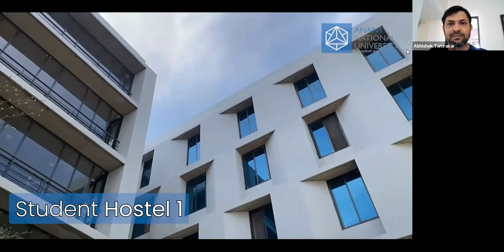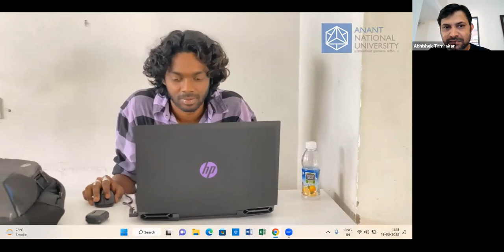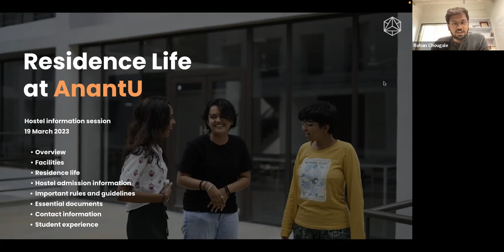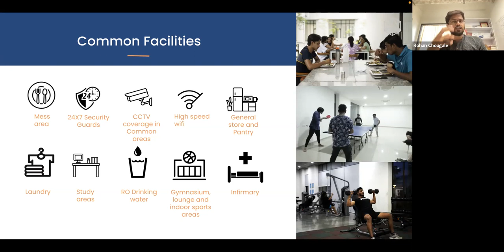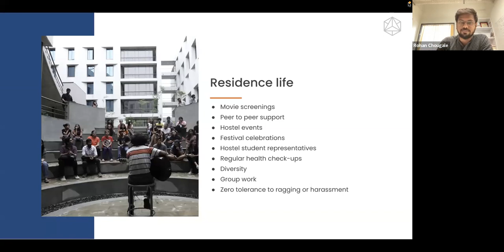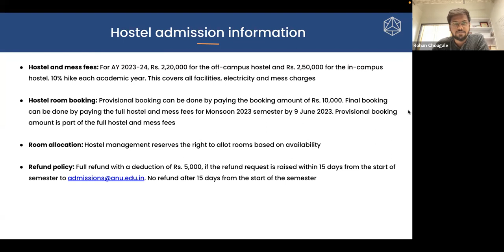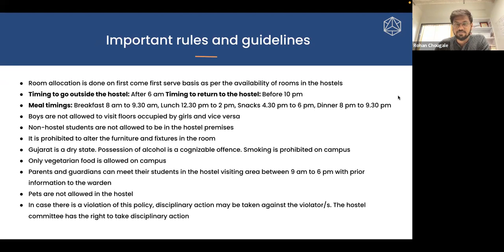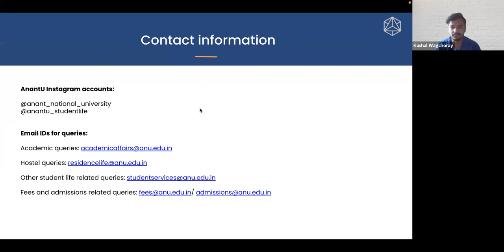Hostels at AnantU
Here's our Admissions Team , all about the student accommodation facilities at AnantU! Know more about hostels at AnantU and send in your queries, if any at admissions.anu.edu.in